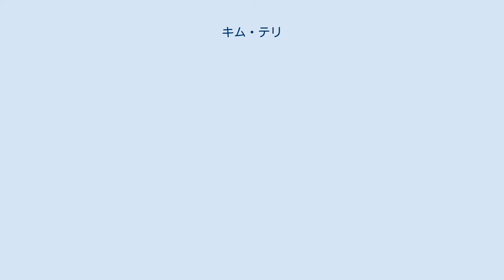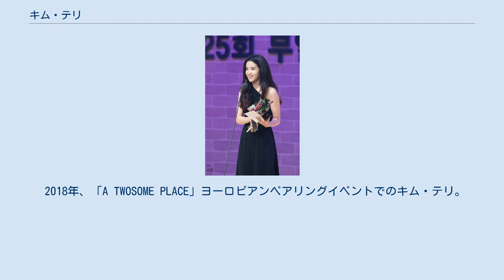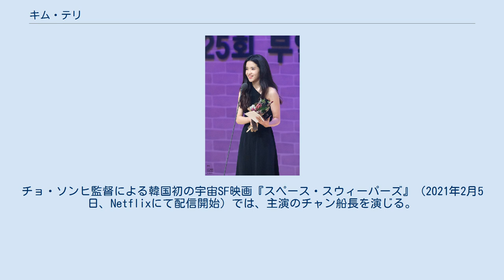キム・テリ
キム・テリ（韓: 김태리、1990年4月24日 - ）は、韓国の女優。
J,WIDEカンパニー所属。
 1990年4月24日、ソウルにて1男1女の末っ子として生まれた。
テリという名前の「태」（テ／泰）はキム家のトルリムチャ（兄弟の名前に使用される共通の文字）であり、「리」（リ／梨）は「梨」を意味する。
生まれた時に近所の梨の花が満開だったことから名付けられた。
母は政治に携わってほしいという思いから「태정」（テジョン）という名前を希望したが、父が出生届を提出する途中で「태리」（テリ）に変更したという。
 ヨンシン女子実業高校卒業後、漠然とアナウンサーを志し、父の母校でもある慶熙大学校新聞放送学科に入学。
当初は演劇や映画に対する関心はなかったが、大学の演劇サークルがきっかけで初めて演劇に接する。
大学1年生の時に新入団員を募集する舞台を観て演劇サークルに加入し、2年生の時に進路を俳優に決めたという。
サークル活動を行う傍ら独立映画『시민좀비』（市民ゾンビ）に出演するなどし、大学を卒業する頃に大学路の劇団「イル」に入団した。
 劇団「イル」で1年間照明や音響など裏方として活動した後、正式な団員に昇格。
2012年9月に上演された『넙쭉이』で初舞台を踏んだ。
当初、キム・テリは主演のカン・エシムのアンダースタディとしてキャスティングされたが、カンの勧めで練習室で1時間の一人芝居の演じ、それを見た演出家がキムに舞台に立つ機会を与えた。
以降、『팬지』、『사랑을 묻다』、『지금도 가슴 설렌다』などの舞台作品に出演し、キャリアを積む。
 舞台活動と並行していつくかの短編映画にも出演。
2013年には映画『ムニョン』に主演し、ビデオカメラで風景を切り取る口の聞けない女子高生ムニョンを演じた。
この映画は2015年のソウル独立映画祭で初公開された後、2017年に正式に公開された。
また、2014年に韓国映画アカデミーが製作した『뭐보노?』、『누구인가』、『락 아웃』にも出演。
『뭐보노?』では女子高生1役、『누구인가』では自身が何者かを知ろうとする女優のテリ役、『락 아웃』では鍵修理業者に家のドアを開けてもらう女性役を演じた。
端役として映画作品に参加する中で、映画の楽しさを知ったとキムは語っている。
 同年、現在の所属事務所J,WIDEカンパニーに所属し、芸能界入り。
ビューティーブランド『ザ・ボディショップ』をはじめ多数のTVCMに出演した。
また、映画のオーディションにも参加するようになり、2014年末には1,500倍のオーディションをくぐり抜け、パク・チャヌク監督映画『お嬢さん』にキャスティングされた。
 2016年、第25回釜日映画祭授賞式でのキム・テリ。
 イギリス小説「荊の城」を原作とする映画『お嬢さん』は、パク・チャヌク監督の6年ぶりの韓国映画カムバック作ということもあり、オーディション開催の発表自体が映画界で大きな話題を集めた。
監督のパクは、自身が発掘したキムについて「彼女はオーディションでもまったく緊張せず、しかも同じシーンをほかの人とはまったく違う解釈で演じていた。『オールド・ボーイ』のカン・ヘジョンに出会った時と似たような感覚がありましたね」と語っている。
2016年6月に公開されると、成人指定映画ながら韓国国内で観客動員数428万人を記録し、興行的にも成功。
キムは、詐欺師の伯爵の提案を受け、裕福な令嬢の財産を騙し取るために侍女に成りすます主人公の一人スッキ役を演じた。
今作が長編映画デビュー作にもかかわらず、新人らしからぬ堂々とした演技が評価され、第37回青龍映画賞、第16回ディレクターズ・カット・アワード、第17回釜山映画評論家協会賞、第25回釜日映画賞、第8回今年の映画賞、第11回アジア・フィルム・アワードなど、国内外の映画祭で多数の新人賞を受賞。
作品自体も第69回カンヌ国際映画祭コンペティション部門にノミネートされ、第71回英国アカデミー賞最優秀外国語作品賞を受賞するなど国際的に高い評価を得た。
 2017年12月には、チャン・ジュナン監督映画『1987、ある闘いの真実』が公開。
朴鍾哲拷問致死事件から6月抗争に至るまでの韓国現代史を描いたこの作品に、キムは唯一の架空の人物である延世大学新入生のヨニ役で出演。
公開と同時にメディアや批評家からも好評を...